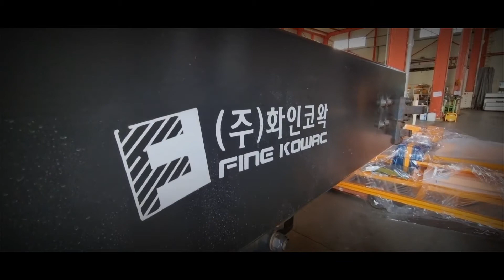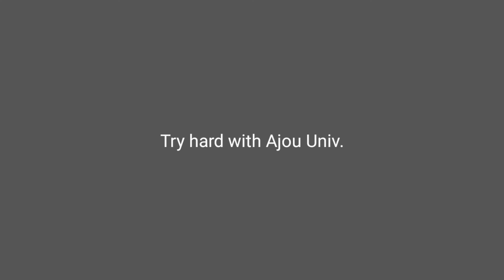아주대 동문 기업인 탐방 TV "도전의 리더십 정운규" 아주대학교 AMON